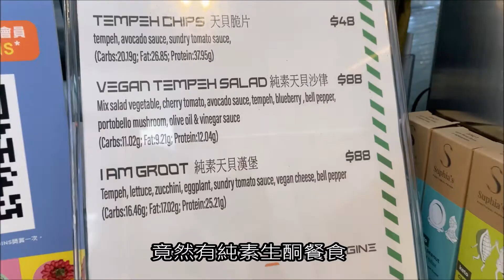【邊度有素食 ☆ 大角咀 | The Engine】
香港越來越多地方有生酮餐食，大角咀就找到The Engine，一邊食大餐一邊輕鬆瘦身，靚靚來影打卡相最好不過。

The Engine
地址：大角咀嘉善街18號地下 G702利奧坊
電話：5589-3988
營業時間：12:00–21:30